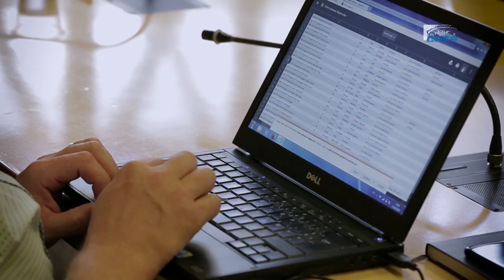Questions à Jade MONTANÉ (AFP) - éducation aux médias - cese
Questions à Mme Jade MONTANÉ, Responsable de la communication numérique à l'Agence France Presse (AFP), auditionnée par la section de l'éducation, de la culture et de la communication  du CESE dans le cadre de la saisine : "L'éducation aux médias et à l'information au défi des mutations du monde des médias".